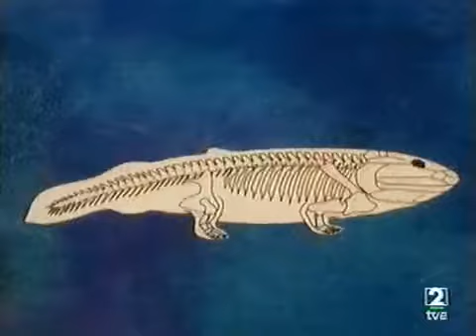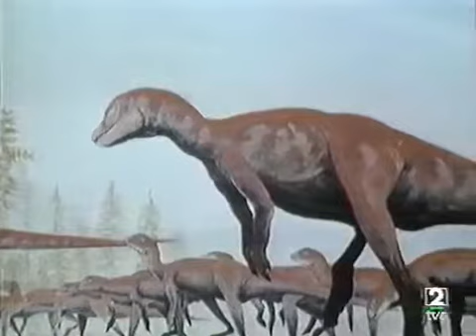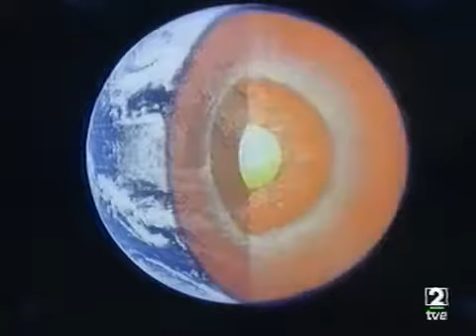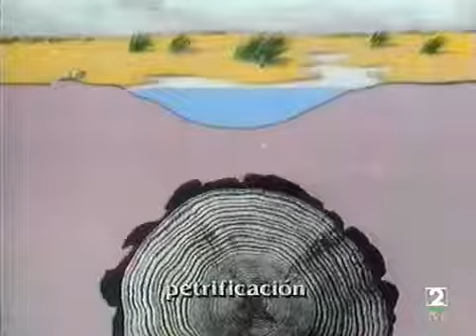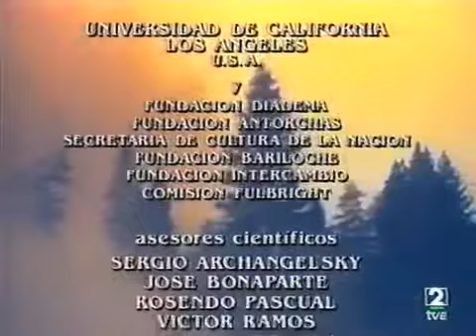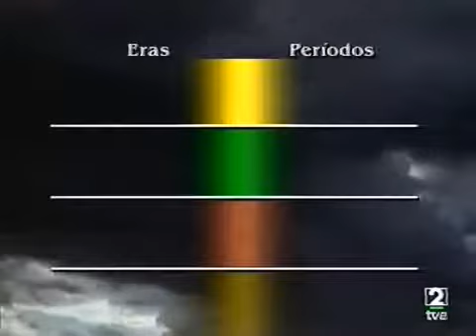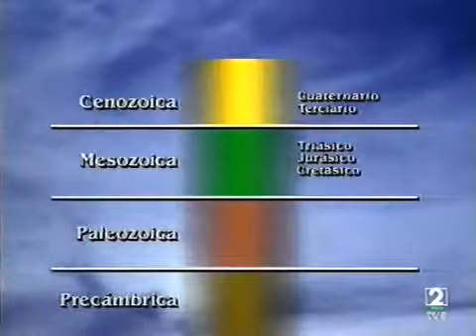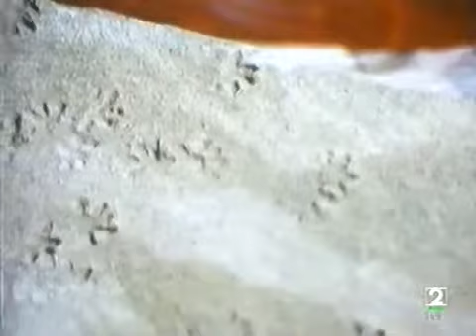Patagonia en busca de su remoto pasado - capítulo 3 de 7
Gracias al usuario Alkibiafis, quien originalmente (junto con R2D2) digitalizó esta serie de vídeos para la web DocuZone.net y ahora me la ha ofrecido para su subida, puedo poner a disposición.